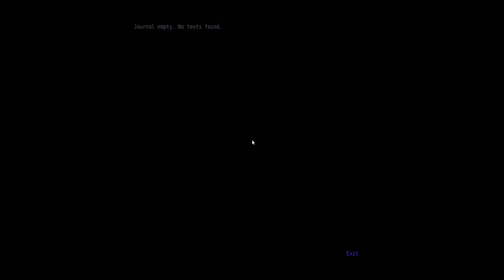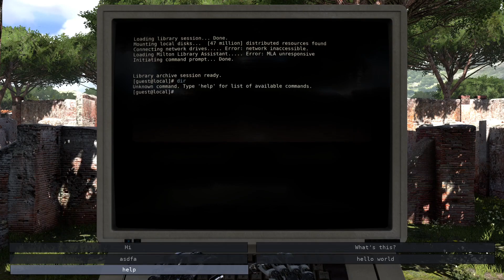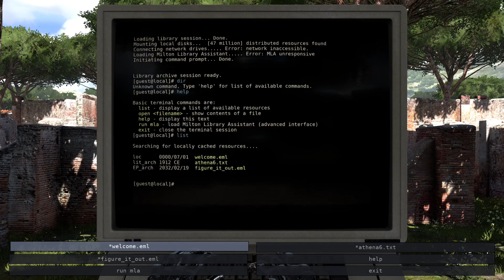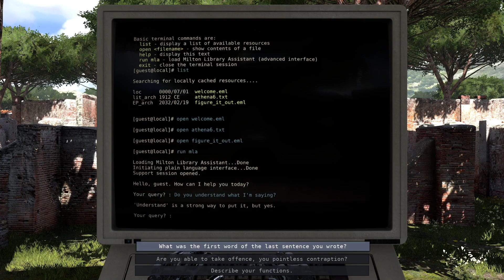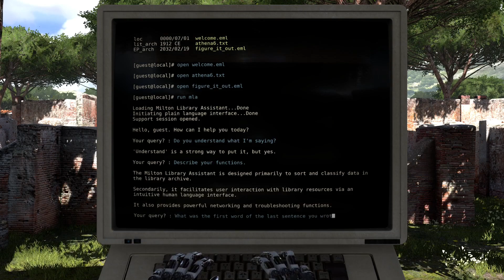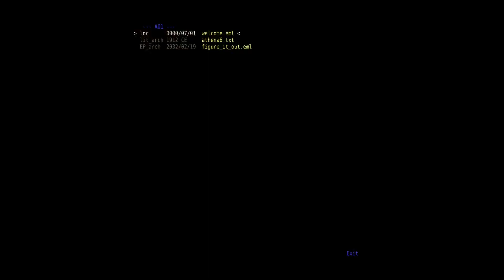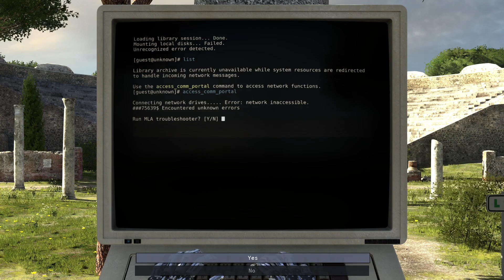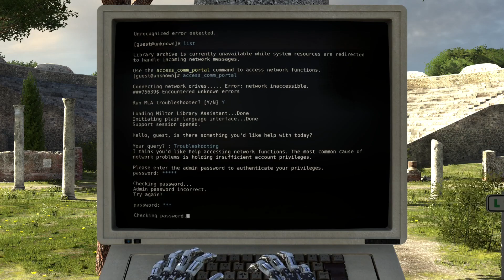What is a Person? An Admin - Let's Play The Talos Principle - BLIND - Part 2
Puzzles solved: Peephole, Only the Two of Us, Trio Bombasticus, Poking a Sleeping Lion

The lore begins as we start finding computer terminals with data from an ancient research program.

The Talos Principle is a narrative-based puzzle game, played from a first- or third-person perspective, developed by Croteam and published by Devolver Digital. The player takes the role of a robot with a seemingly human consciousness as they explore a number of environments that include over 120 puzzles. The game features a philosophical storyline. It takes its name from Talos of Greek mythology, a giant mechanical man who protected Europa in Crete from pirates and invaders.